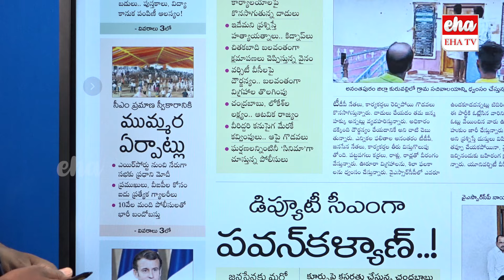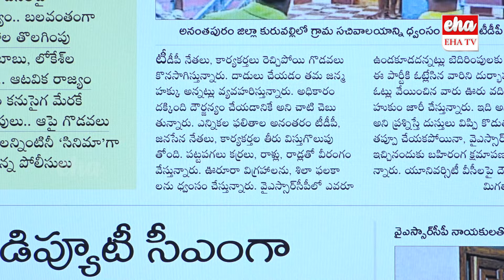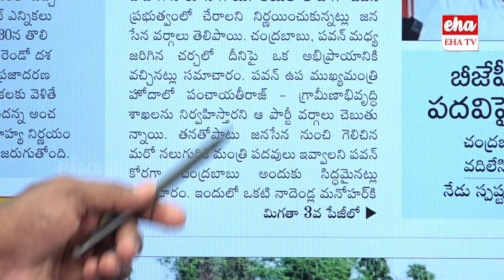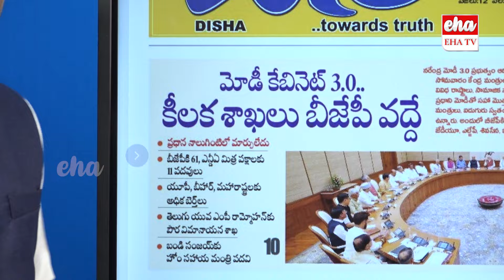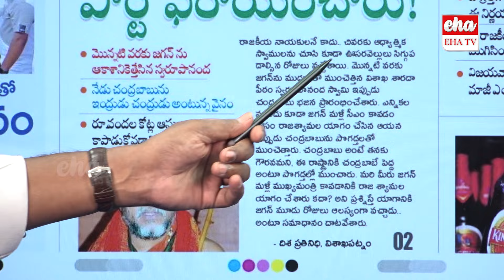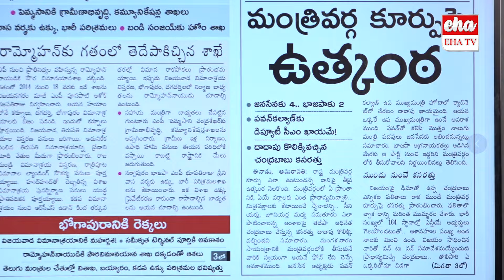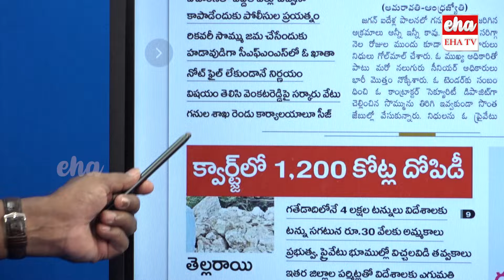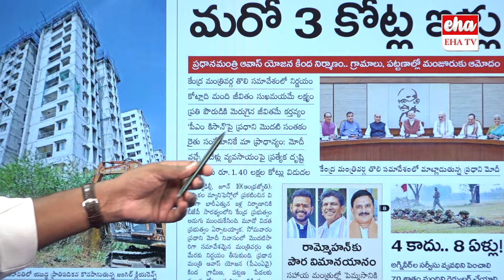Target YCP | Clashes Between TDP And YSRCP Leaders | Chandrababu | Today News Analysis | EHA TV